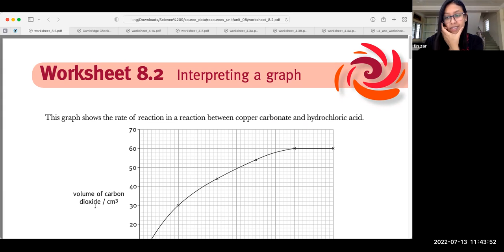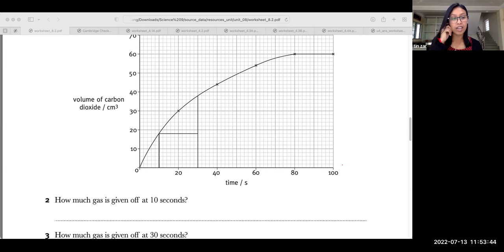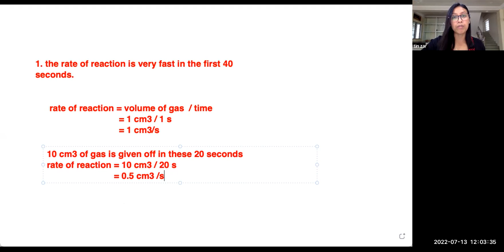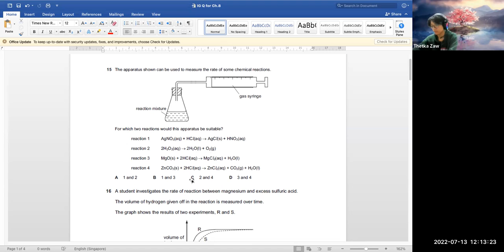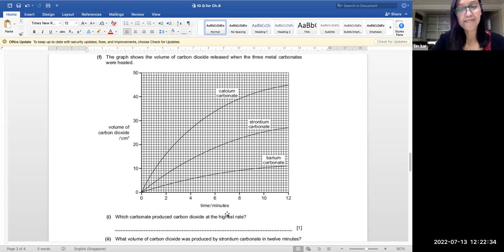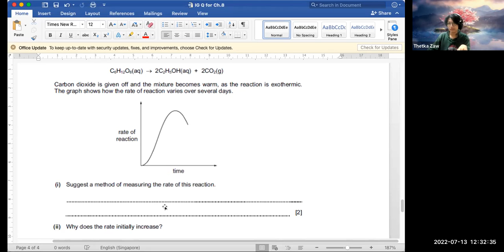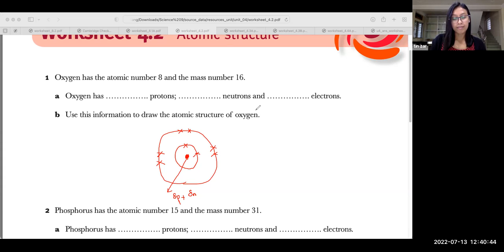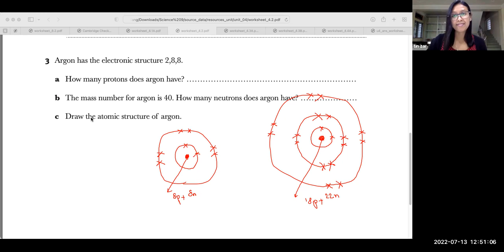Chem Tr Tinzar Wine PreiG A 13 July 2022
Subject - Chem
Date - 13 July 2022
Teacher -  Tr Tinzar Wine